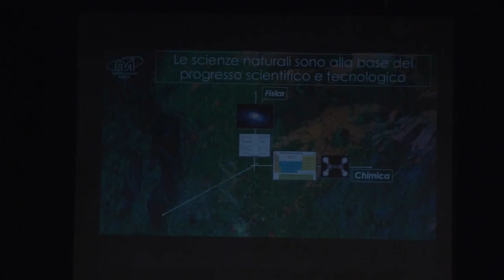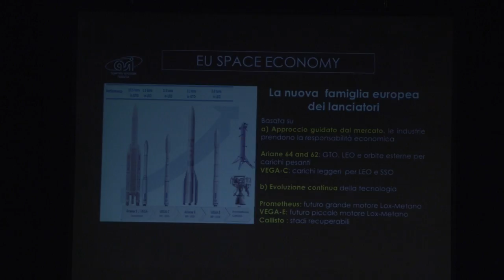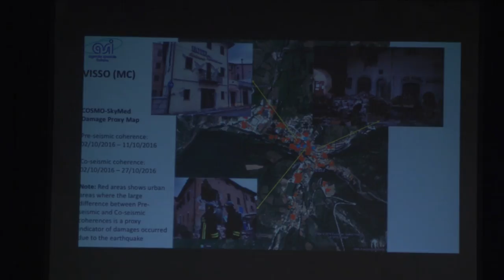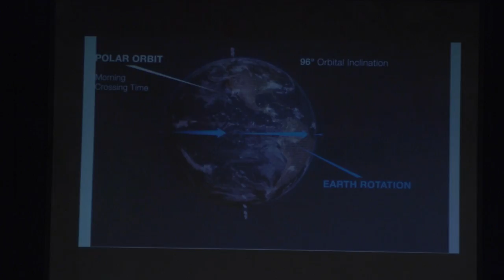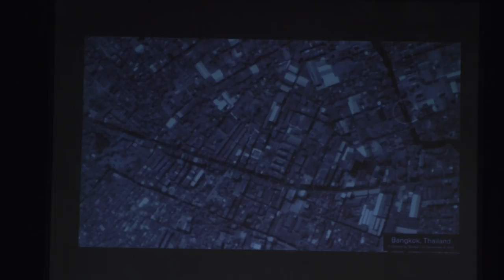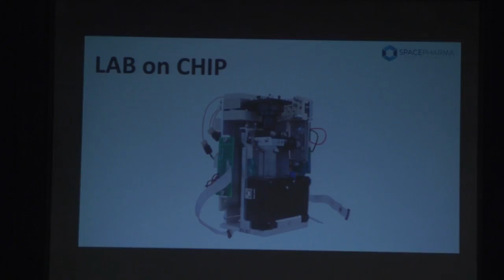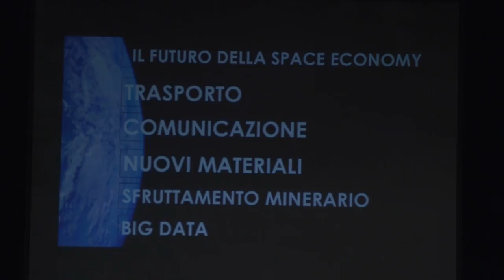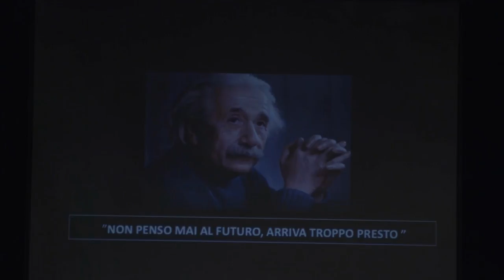Roberto Battiston – Space economy una finestra sul futuro del mondo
Professore Ordinario di Fisica Sperimentale presso l’Università degli Studi di Trento. Dal 2014 è Presidente dell’Agenzia Spaziale Italiana. È membro del Consiglio degli Esperti nelle Politiche della Ricerca, fondatore del Trento Institute for Fundamental Physics. Ha contribuito allo sviluppo di rivelatori innovativi basati su tecnologie avanzate.